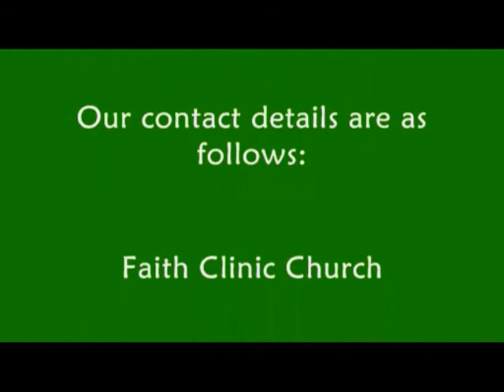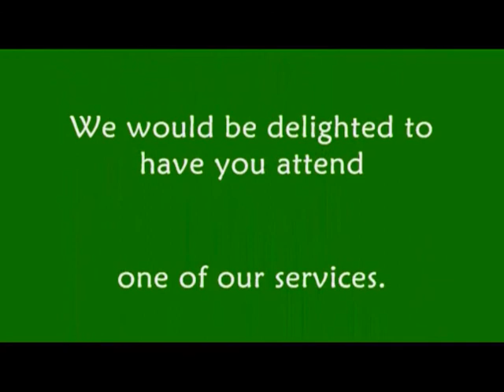Endtime Events Part 2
Insightful teaching by Charles Capps.